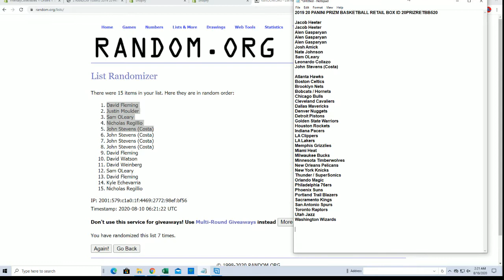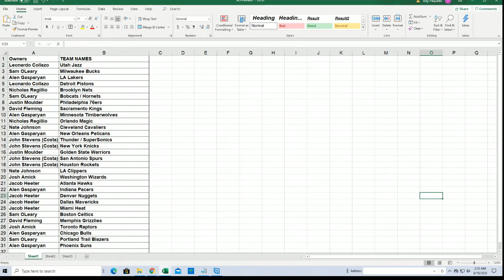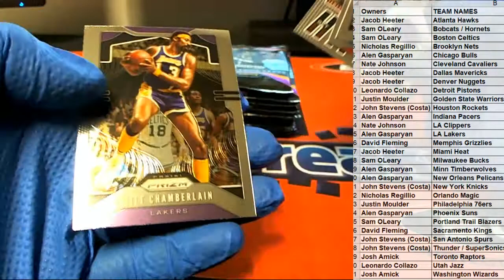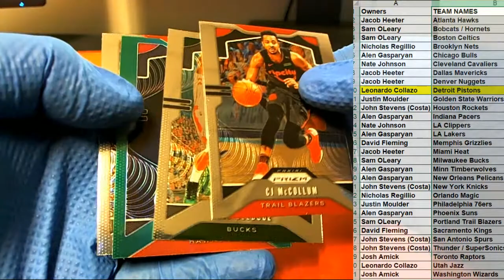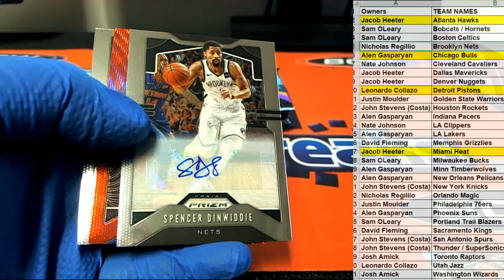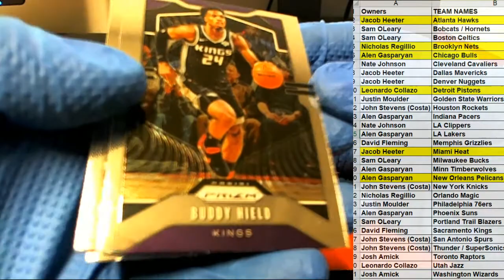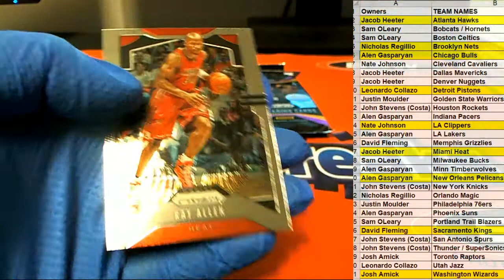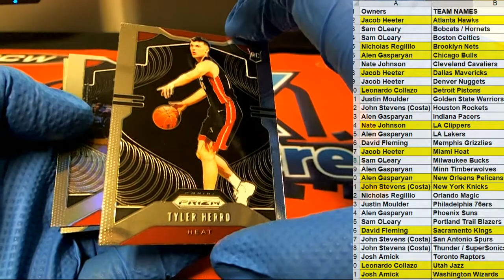2019 20 PANINI PRIZM BASKETBALL RETAIL BOX ID 20PRIZRETBB520